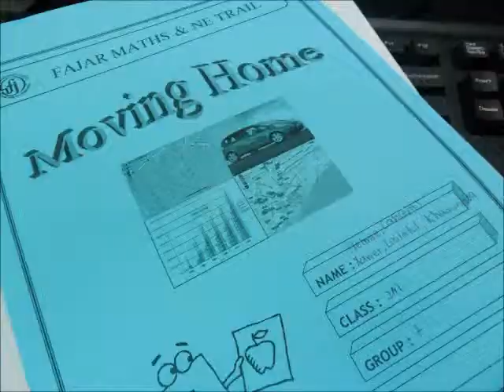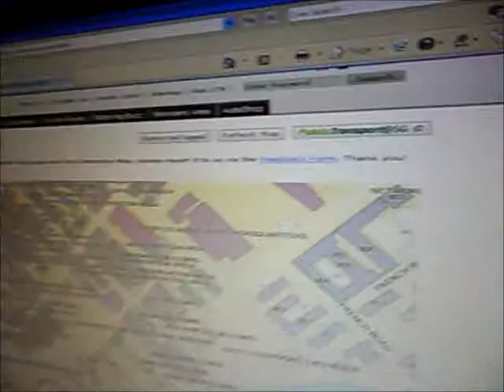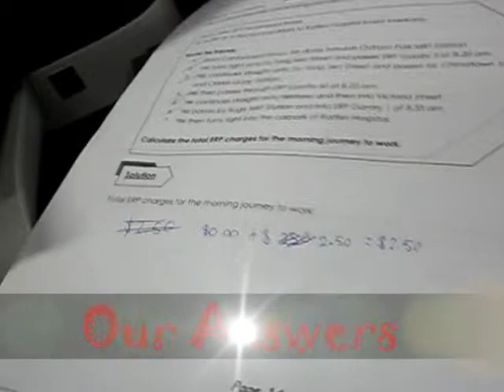Fajar Sec 2 Maths Trail 2011 2A1 - Group 7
Finally Can Upload. xD